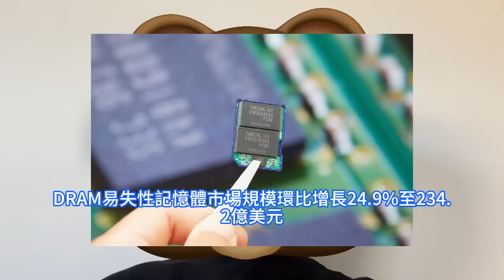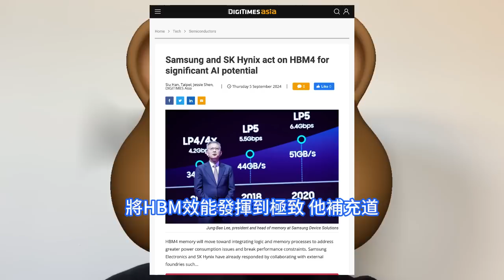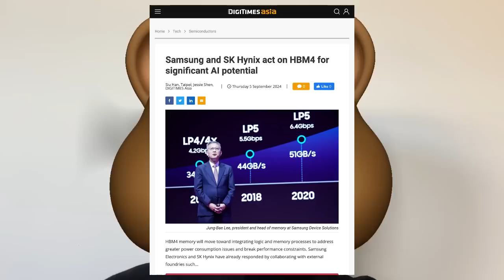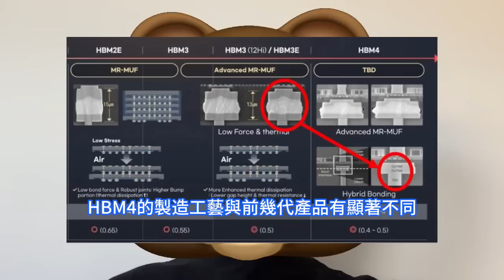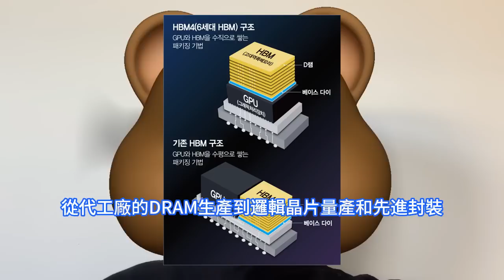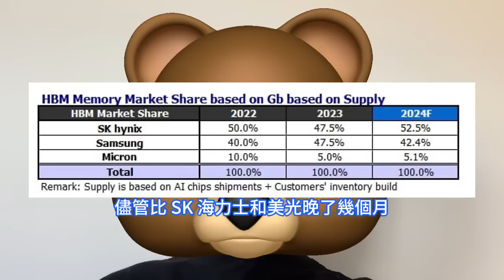極破天荒！三星與台積電首次達成巨合作，攜手開發頂級無緩衝HBM4 AI晶片。已對自家晶圓代工廠喪失信心，製造過程越來越複雜，對AI熱潮至關重要。緊咬SK海力士和美光，HBM3e開始向輝達發貨。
隨著人工智慧技術的迅猛發展，對高效能運算的需求日益增加，高頻寬記憶體成為了AI晶片效能提升的關鍵要素之一。HBM是高頻寬記憶體High Bandwidth Memory的縮寫，是一種先進的DRAM晶片，對於AI的發展至關重要，因為它提供了比傳統記憶體晶片更快的處理速度。據韓國媒體《韓國經濟日報》和《Business Korea》報道，三星電子正與台積電合作開發下一代高頻寬記憶體HBM4人工智慧AI晶片，以加強其在快速增長的AI晶片市場的地位。市場研究公司TrendForce的數據顯示，2023年，SK海力士和三星電子各佔有HBM市場47.5%的份額，但是預計2024年三星的市佔將會下降到42.4%，SK海力士上漲到52.5%，美光基本維持不變。